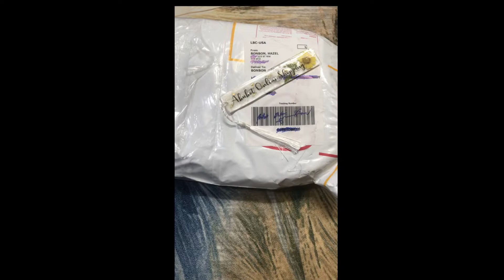Unboxing Coach Lucy denim by: Abubot Online shopping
Sharing with you our coach Lucy denim from Coach US.
Shipped from US to PH ❤️